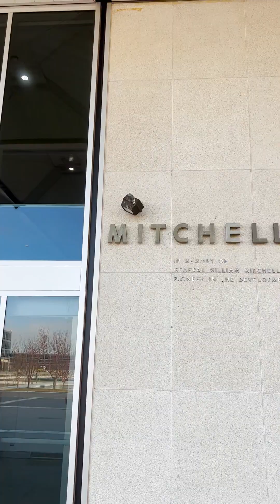Around the Air Force Academy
Join Capt Casey Peloquin, USAFA instructor, as he takes us around the Air Force Academy. He gives us a peek at the facilities our Civil Engineers use during their time at USAFA, including the dorms, DFAC, and geotechnical engineering lab!